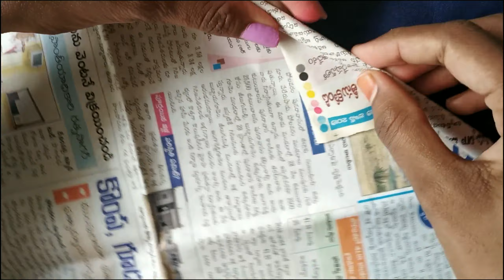Wallmate | Paper Wallmate for Home Decoration | Wall Hanging Craft Ideas